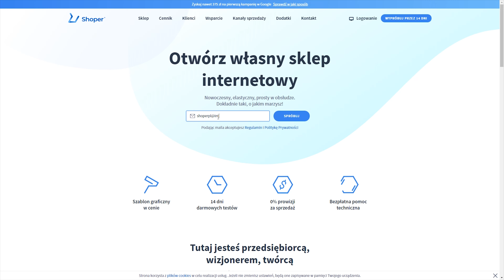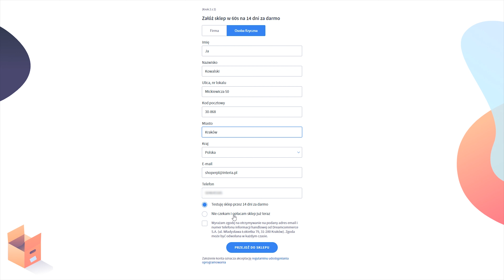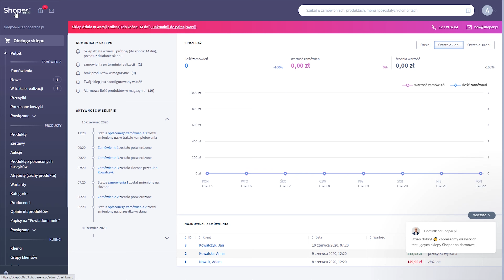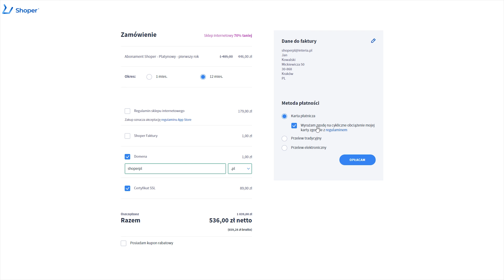Jak założyć sklep internetowy Shoper? Jak się zalogować? – wideoporadnik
✅ Poradnik jest dla ciebie zbyt szybki lub za wolny? Kliknij zębatkę i zmień prędkość odtwarzania.
✅ Skorzystaj z odnośników poniżej, by przejść do konkretnego fragmentu:

00:04 – Jak założyć wersję próbną sklepu internetowego?
01:45 – Jak zalogować się do sklepu?
02:51 – Jak przedłużyć wersję próbną?

🔵 Zależy ci na bezpieczeństwie danych? Loguj się, korzystając z weryfikacji dwuetapowej

👉 Potrzebujesz pomocy? Skontaktuj się z nami